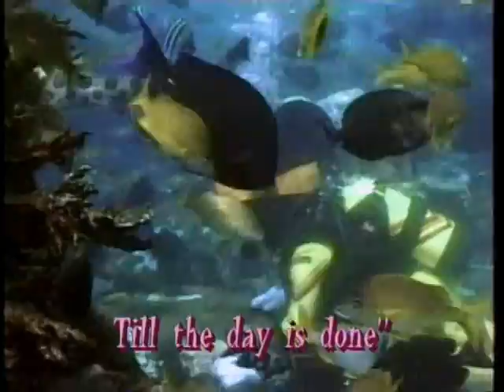Three Little Fishes (Mickey's Fun Songs)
Taken from Beach Party at Walt Disney World.

Note: I re-did this because I lost the old file as a result of my computer virus.